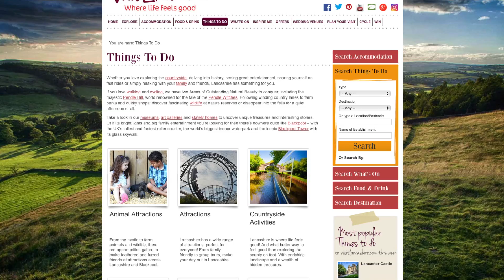BMS Recruitment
This video is about BMS Recruitment